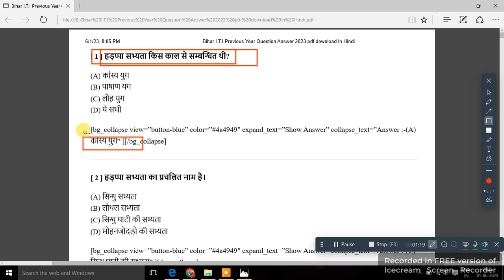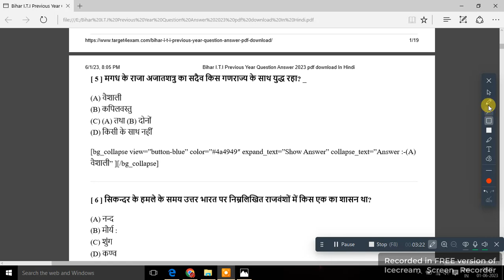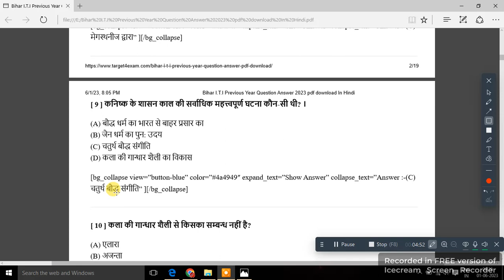Bihar iti vvi questions 2023 | bihar iti gk & gs vvi questions| bihar iti admit card 2023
_bihar iti vvi questions 2023

_bihar iti exam paper 2023

bihar iti admit card 2023 | bihar iti admit card kaise download kare |

iti admit card 2023 bihar iti admit card 2023, iti admit card kaise download kare, how to check Bihar ITI admit card,

bihar iti ka admit card kaise nikale 2023 bihar iti admit card download 2023,

bihar_iti_admit_card_2023 bihar iticat admit card 2023, iticat admit,

 how to download ITI admit card 2023 , iti admit card 2023